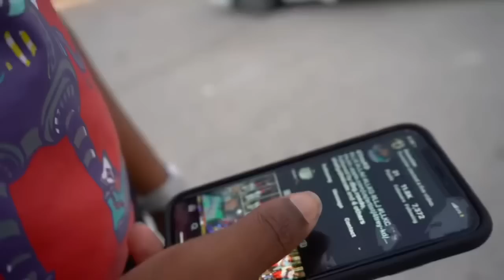4Trey KD - Great Dane (Official Music Video)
@Shotbyalijah On The Cam!!
@4Trey KD - @433_KD On Ig.